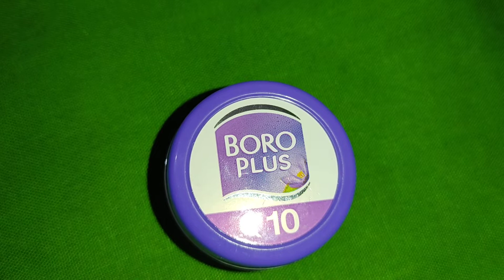Boro Plus Antiseptic Cream Review || How to use antiseptic cream benefits and effects